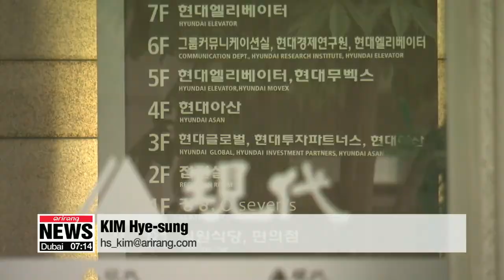Inter-Korean economic cooperation: current state, restraints, and possible outlook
남북 추진중인 경협프로젝트...현실화하기 위한 필요조건은?
  At the inter-Korean summit back in April,... President Moon Jae-in and North Korean leader Kim Jong-un agreed to implement economic projects in order to promote balanced growth.
And our Kim Hye-sung has more on the possible economic projects. and the preconditions required for that to happen.

Peace, denuclearization and... economic cooperation.
 Inter-Korean economic exchanges, reconnecting inter-Korean railways and roads in particular, were some of the key agreements signed in the Panmunjom Declaration at the first summit between South Korean President Moon Jae-in and North Korean leader Kim Jong-un last April.

    "Reconnecting rail and roads will enable free movement of people and resources, laying down the first step for other possible economic engagement. North Korea would be able to get help in modernizing its outdated social infrastructure and facilities. For the South, it would bring a new momentum for growth."

 If re-connected, South Korean exports would be able to reach China, Russia and even Europe through the Trans-China Railway and the Trans-Siberian Railway, cutting transport time to Europe by a third compared to sea routes.
 Already, in July, South Korean officials jointly inspected the railway sections on the North Korean side.
Other possible projects include tourism at Mount. Kumgang, reforestation, and the reopening of the Kaesong Industrial Complex, which was shut down following heightened tensions between the two Koreas.
 Data by the Korea Institute for International Economic Policy show such engagement could result in an economic boost worth 150 billion U.S. dollars over the next three decades.
But all these projects can happen only after UN sanctions on the North are lifted.

    "North Korea would have to show it is taking meaningful, actual steps to denuclearize before the lifting of UN sanctions, which would then allow legal investment in the North. South Korea also needs to work closely with the U.S., so that economic engagement doesn't come before denuclearization."

Cautiously, preparations are underway.
The inter-Korean cooperation fund has been increased by 14 percent on-year for 2019, South Korean companies like Hyundai Asan, have created special task forces to review investment projects in the North.
 All eyes are on the third Moon-Kim summit next week, and what agreements the two leaders can reach.